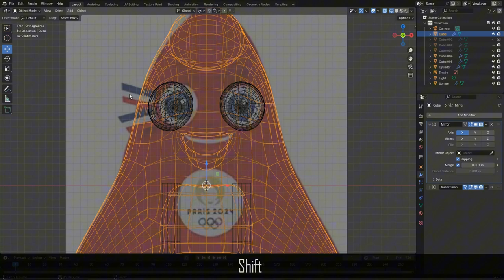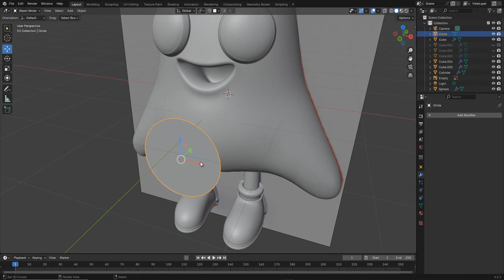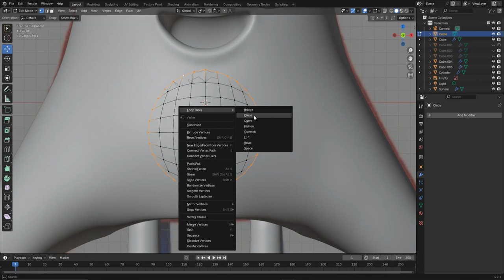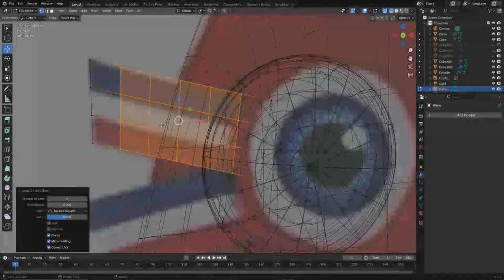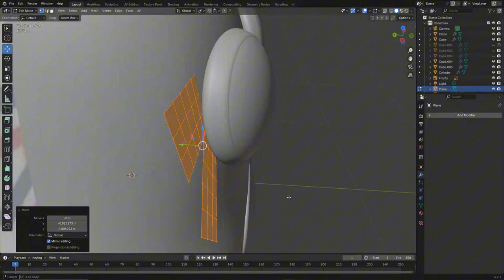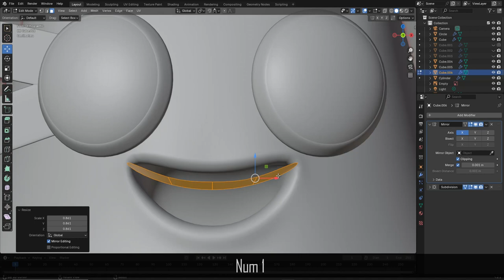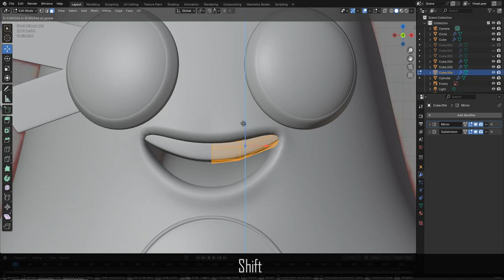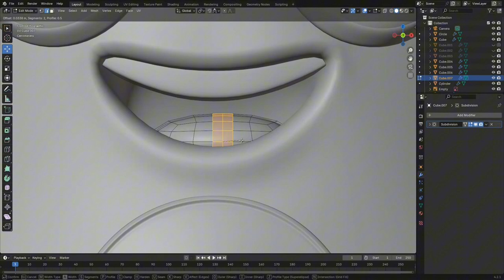Blender Modeliser un visage / tête | FR | Mascotte des JO en 3D [ TUTO FR ] PART 4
Dans cette série de tutoriels, je vous propose de modéliser une mascotte inspirée de celle des Jeux Olympiques de Paris 2024. Ce projet est un exercice éducatif et créatif pour aider les débutants à apprendre les bases de la modélisation 3D.

Important : Ce contenu est inspiré de la mascotte officielle des JO, mais il s'agit d'une interprétation personnelle. Ce tutoriel est proposé à titre éducatif uniquement, sans intention commerciale.

➜➜➜➜➜➜➜➜➜➜ IMPORTANT ➜➜➜➜➜➜➜➜➜➜➜➜➜➜➜➜

► AIMER! 👍
► COMMENTER! 💬
► PARTAGER! ➤

Dans cette quatrième vidéo, nous allons apprendre à :

- modéliser le logo des JO sur le torse de notre mascotte,
- créer le drapeau de la France,
- modéliser la langue et les dents de notre personnage.

Nous découvrirons notamment comment :

- utiliser l'outil Snap (magnétique),
- appliquer le modificateur Shrinkwrap pour placer un objet à la surface d'un autre,
- créer un nouvel objet à partir d'une sélection en Edit Mode.

00:00:40 - Modélisation du logo des JO
00:06 - Modélisation du drapeau de la France
00:10 - Modélisation des dents
00:13 - Modélisation de la langue

➜➜➜➜➜➜➜➜➜➜ BLENDER ➜➜➜➜➜➜➜➜➜➜➜➜➜➜➜➜➜

➜➜➜➜➜➜➜➜➜➜ FORMATION ➜➜➜➜➜➜➜➜➜➜➜➜➜➜➜➜

➜➜➜➜➜➜➜➜➜➜  MEILLEURS VIDEOS  ➜➜➜➜➜➜➜➜➜➜➜➜